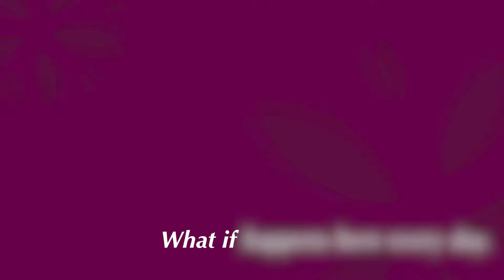Are you a 55+ Active Adult? What if this video changed your life?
Most empty nesters live in a home that is too big, costs a fortune in repairs, takes too much time to maintain, and in a neighborhood without amenities.  In fact, nearly 70% of active adults ages 55 and up do not live in a community designed around their needs.  At OakwoodLife we create gorgeous low-maintenance homes in affordable 55+ communities with resort-style amenities such as clubhouses, pools, spas, pickleball courts, state-of-the-art fitness centers, game rooms, and miles of trails.  Plus, our over 55 communities have a one-of-a-kind neighborhood culture based on connecting and contributing.  That’s why our homeowners say they have more than just new neighbors, they have a new family.  So if you’re wondering what the difference is between active adult communities, senior housing, and retirement communities, check out our website or give us a call and we would be glad to explain.

 Once you know, you’ll begin to ask yourself “What if”…

What if you stayed in that big empty house, in that big lonely neighborhood?
What if you decided to join us instead?
What if joining us changed your life?

OakwoodLife – the best value in 55 plus communities.